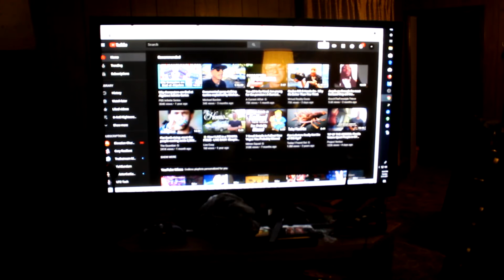The horrible life of a YouTuber